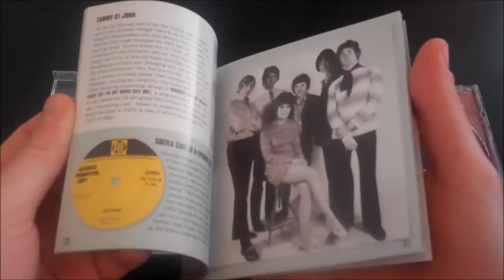Scratch My Back! Pye Beat Girls 1963-1968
Located in London’s West End, Pye and sister label Piccadilly boasted a super girl-pop catalogue. With the emphasis on 1960s beat, here are two dozen peachy highlights.

This CD opens with a Pye release from 1966 that on the one hand is a rewritten nursery rhyme, and on the other a fuzz guitar-driven freakbeat nugget. Produced by Mark Wirtz, ‘Scratch My Back’ is the third and most coveted of the four singles London-based Jan Panter recorded for as many labels between 1965 and 1969. To promote the discs Jan popped up on television shows such as Stramash!, Gadzooks! It’s All Happening and Thank Your Lucky Stars, performed in concert around the country and posed in a bikini for glamour mag Parade, with minimal commercial success.

Pat Harris & the Blackjacks close the show with their recording of Chan Romero’s beat group staple ‘Hippy, Hippy Shake’. When the Swinging Blue Jeans’ version of the song made the charts, Pat and her guys had every right to feel miffed, having issued theirs a couple of months earlier. But Merseybeat was all the rage in 1963, and the Swinging Blue Jeans had the advantage of coming from Liverpool, while Pat and the group hailed from Wales. Nevertheless, they were a popular live draw on the holiday camp circuit and as far afield as Hamburg, where they performed at the Top Ten Club, the Beatles’ old haunt.

Fan favourite Billie Davis’ self-penned rocker ‘Ev’ry Day’, soulful Geordie girl Kim D’s groovy ‘Come On Baby’, Sandra Barry’s version of the Exciters’ ‘We Were Lovers (When The Party Began)’, the Satin Bells’ English language recording of French yé-yé girl France Gall’s ‘Da-Di-Da-Da’ and 18 other girl-pop gems complete the package, all wrapped up in a sumptuous 24-page booklet featuring a 5000-word track commentary illustrated with a plethora of photos and colourful memorabilia.

Track Listing:

01 Scratch My Back - Jan Panter
02 Ev'ry Day - Billie Davis
03 Come On Baby - Kim D
04 Now That You've Made Up Your Mind - Val McKenna
05 He Doesn't Love Me - The Breakaways
06 Heart - Petula Clark
07 It's Hard To Believe It - Glenda Collins
08 Run - Sandie Shaw
09 Something To Give - Nita Rossi
10 Da-Di-Da-Da - The Satin Bells
11 We Were Lovers (When The Party Began) - Sandra Barry
12 I Got A Feeling - Tawny Reed
13 Why Don't I Run Away From You - Antoinette
14 Nobody Knows What's Goin' On (In My Mind But Me) - Tammy St John
15 Incense - Sheila Carter & Episode Six
16 Pay You Back With Interest - Dana Gillespie
17 Well How Does It Feel - Barbara Ruskin
18 I've Found Love - Sharon Tandy
19 It's So Fine - Dee King
20 He Knows I Love Him Too Much - Glo Macari
21 He's No Good - The Baker Twins
22 Don't Lie To Me - Jeannie & The Big Guys
23 I Only Care About You - Julie Grant
24 Hippy, Hippy Shake - Pat Harris & The Blackjacks